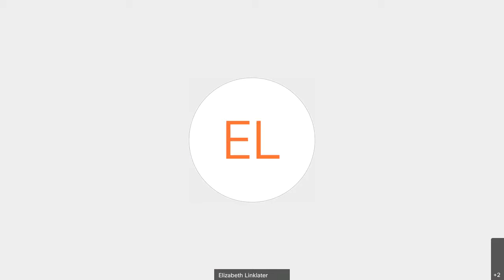Exploring the Relationship between Air Pollution and Migration in Europe | IOM-EU Green Week 2021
Across Europe, many people are still at risk from the air they breathe. Air pollution and clean energy are high on the European Union’s (EU) policy agenda and are clear priorities for the European Green Deal. However, their connections with migration have been under-explored.

Many countries around the world are adversely impacted by air pollution stemming from energy generation, car emissions and residential heating. Groups that may be vulnerable to the impacts of poor air quality include mobile populations, such as internal migrants, daily commuters and international migrants. However, migrants and their families can also be part of the solution and can help achieve the emission reduction targets if enabling conditions are present.

During the IOM Partner Event, panellists discussed how the EU, EU Member States and Governments in the Western Balkans, international financial institutions, private sector and other partners could integrate migration considerations into the roll-out of clear air initiatives.